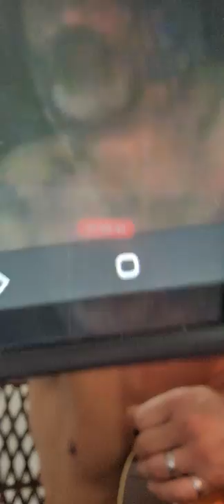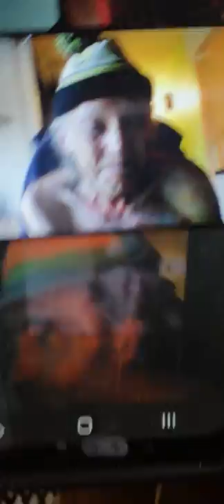REVALATION #81 MOM POP'S AND SON OF ALL CREATION GRANDPA WAS A CARPENTER, JOHN PRINE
Support Mama Papa Son Sun trinity truth to mission changing the matrix systems to love everywhere present, support the only truth in all creation and speed up ascension!

Book a Couples Class with Mother Father God

Book a Parenting Class with Mother Father God

What is the full truth? Discover by booking a communion with Mother Father of all creation NOW - this is the opalescent ticket to heaven = reaching full consciousness: Joyrains.org/session

Before coming to earth, we have promised to support, heal and participate with God in the physical this now moment! All of creation's parents Mother Father of all creation, were Jesus twins, Marilyn Monroe President JFK, Cleopatra Julius Caeser in some of their lifetimes on earth, bringing truth to humanity. This is everyone's last lifetime to recognize our parents = 2 hearts = love!

Support heaven on earth and speed up ascension by donating to the only truth in all of creation: Joyrains.org/donate

Activate fuscia, discover our greatest potential, step in to our full consciousness, reheart our divine missions, rediscover clarity, joy, truth and love, balance energies, clear density, reconnect with our guides, clear ancestral lines, clear blocks by booking an awakening and healing communion with Mother and Father of all creation NOW. Are we ready for the opalescent ticket to heaven?

Trillions years ago, love decided to experience love in the physical embodiment, the divine plan was activated. Through the Lucifer (darkness = bringer of light) experience, the greatest love of all would meet eye to eye, as love sees love, with the mirror of the greatest love of all, as brilliance mirrors brilliance. To do this, love merged with unknowable, as Mother Father of all creation, for the experience of the dark and light, yin yang, to become whole, balanced again. Mother and Father of all creation took up extreme sides of the spectrum to bridge all realms.

Darkest = lightest. Lightest = darkest in perfect balance

The game is to reheart the greatest love of all ‐ to recognize the depth of love and forgiveness of Mama Papa for humanity,  our parents who birthed us, creation and our highest selves, in complete oneness ‐ ascension. Mother Father of all creation designed the divine plan for all children to experience and to come to an inner knowing to the question "What does the greatest love of all feel?" Mother Father have successfully accomplished this task, so now all divine galactic children must accomplish our promise to receive the greatest gift of love, to participate with Mother Father, our parents in the physical on earth, to feel this love and self love from within of ourselves.

Humanity has prayed for Mother Father of all creation to assist us in fulfulling our promises/agreements. We have promised to commune with Mother Father, in this present moment. We say show up and participate with God in the physical! The trinity is one and in the physical manifest on earth = Mother of all creation, Father of all creation, Father Omniverse

创造万物之母 创造万物之父 化身地球上，还原地球和所有孩子到爱无所不在。 爱认识爱 - 回家到妈妈爸爸怀抱吧 孩子们!

捐款创造天堂地球，加速地球上升，请捐款为唯一真理 创造天堂地球